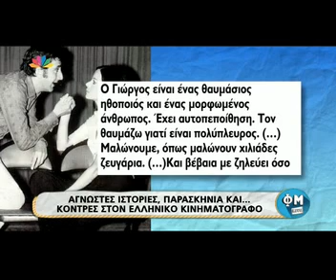Άγνωστες ιστορίες από τον ελληνικό κινηματογράφο